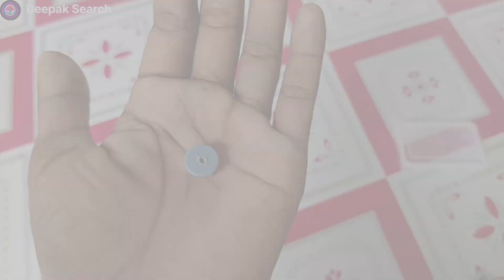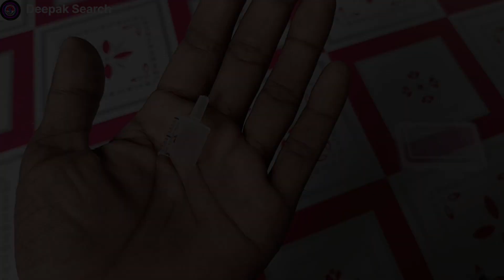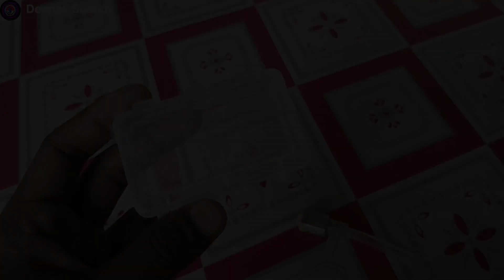Injection Syring से Water Pump कैसे बनाए | How to make mini Water pump at home Using Dc Motor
My Instragram Username :- deepaksearch143